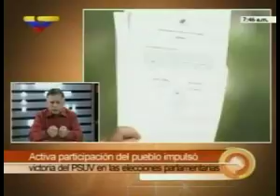Arias Cárdenas Zulia